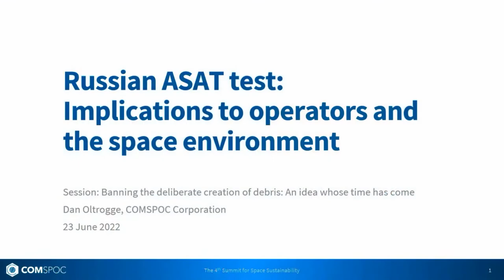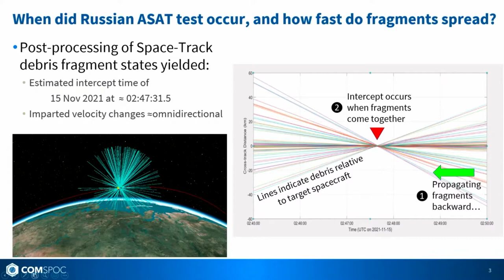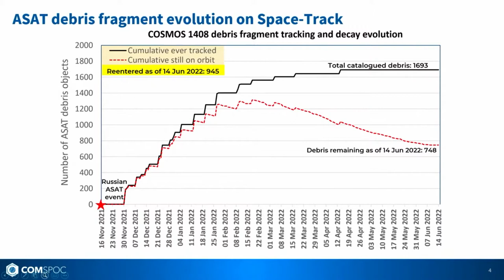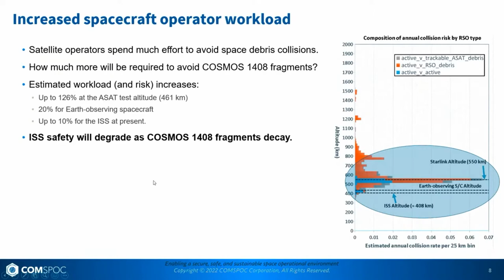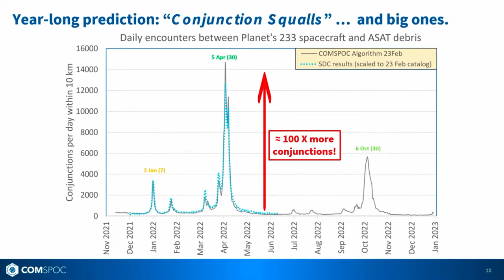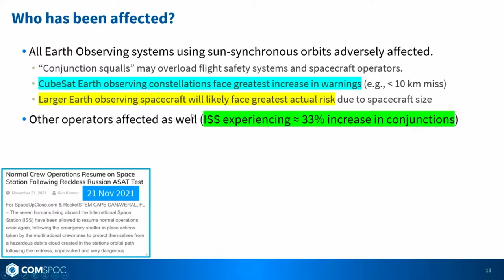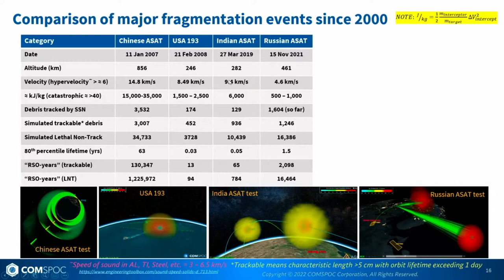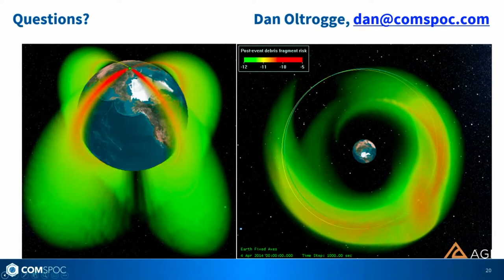Banning the Deliberate Creation of Debris: An Idea Whose Time Has Come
The continued testing of destructive antisatellite (ASAT) capabilities, even against one's own satellites, is a destabilizing activity in which no responsible state should engage. Since 1959, four countries have conducted tests that have destroyed satellites and created thousands of pieces of space debris that persisted for years and even decades afterwards. This behavior threatens our current and long-term ability to access and derive benefits from space. This panel will discuss why an ASAT test ban is important, how this prohibition might take shape, why something like this is possible now, and how it fits into other discussions on responsible behavior in space.

Speakers
Daniel Oltrogge (Opening Presenter) COMSPOC Corporation, Director
Sabrina Alam (Panelist) SES, Senior Specialist, ESG and Sustainability
Almudena Azcárate Ortega (Panelist) UNIDIR, Associate Researcher
Clive Hughes (Panelist) UK Foreign Commonwealth and Development Office, Head of Space Security and Advanced Threats
Nivedita Raju (Panelist) Stockholm International Peace Research Institute (SIPRI)
Jessica Tok (Panelist) U.S. Dept of Defense - OASD Space Policy, Space Policy Analyst
Brian Weeden (Moderator) Secure World Foundation, Director